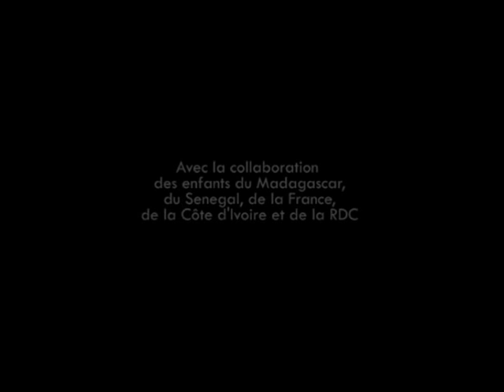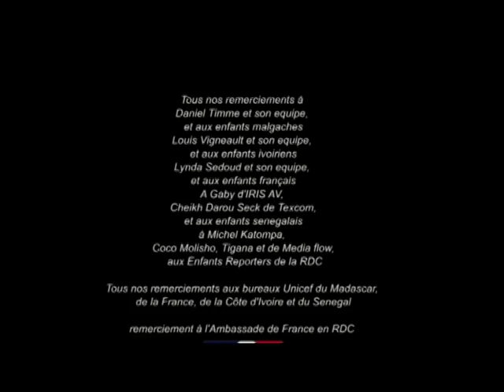La flamme de l'espoir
Ce film réalisé à l'occasion du Sommet de la Francophonie qui s'est tenu à Kinshasa rappelle la promesse faite par les Etats lorsqu'ils ratifient la Convention relative aux Droits de l'Enfant.

Children are calling the States to respect their promises when they signed the Convention on the Rights of Children